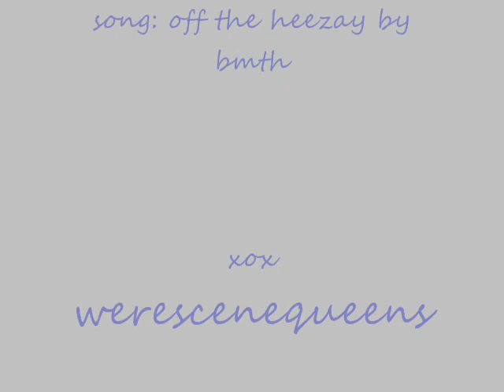Danii Monroe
send me your requests. :)
xox werescenequeens